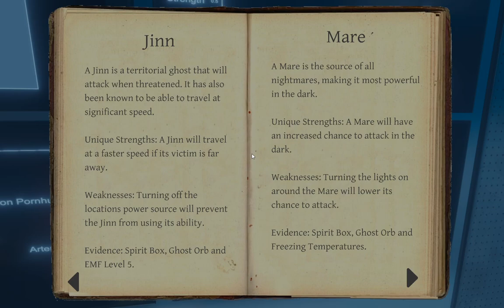Murder Party Fun Time Part 60